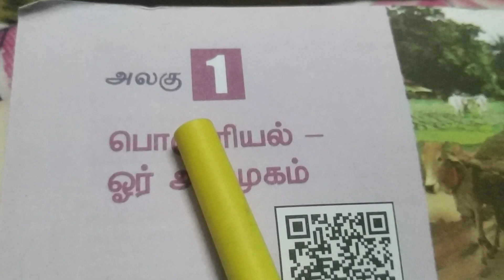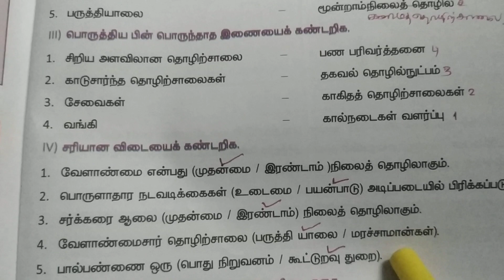6th term 2பொருளியல் ஓர் அறிமுகம்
economics sixth term 2 lesson book back important question